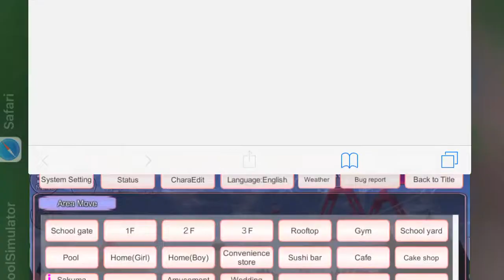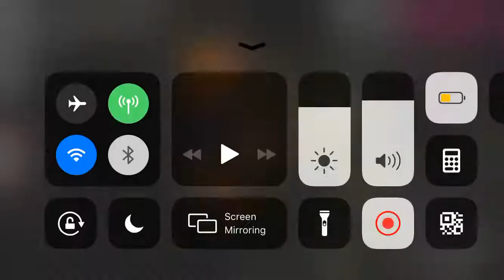Spread Shot Rain part 2